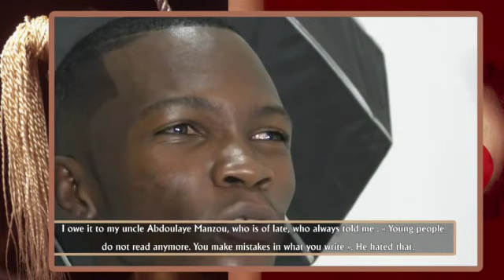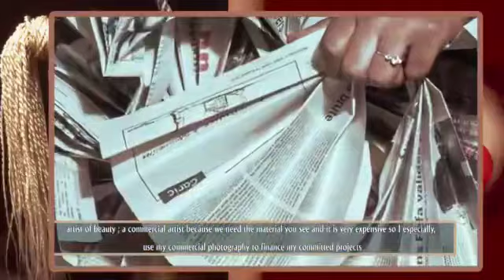LA CRTV RÉALISE UN REPORTAGE SUR BEN VIGNA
Découvrez dans ce reportage de Ariane Cécile Mbock de la CRTV, le photographe Ben Vigna, ils confit ici en exclusivité les raisons qui l’ont poussé à se lancer dans le domaine et comment il s’y prend pour s’en sortir en tant que photographe engagé.